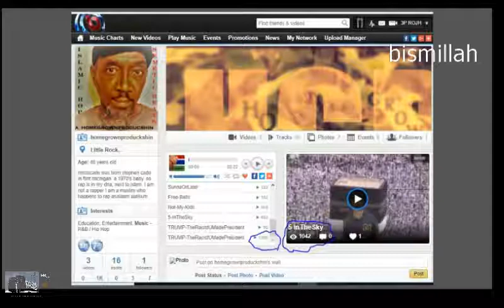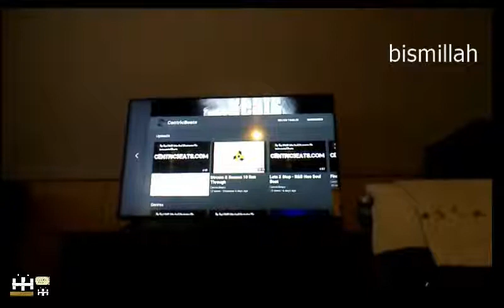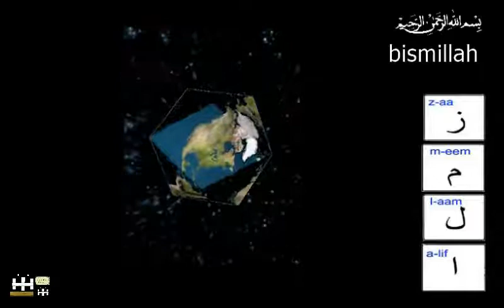rebels set to strike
written and performed by: 3projh
produced by: DJ Microwave 5000 watts
                        Centric Beats